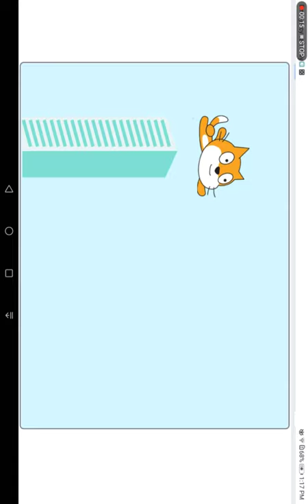Flying cat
made with scratch